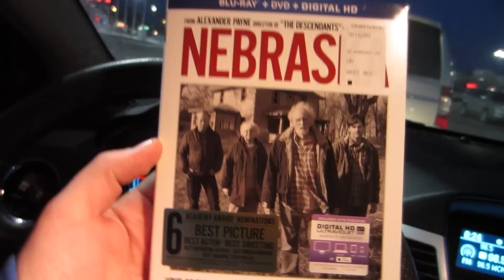BLU-RAY HUNTING!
Vlog Ep #1 - BLU-RAY HUNTING!

The Blu Review: Episode #8 - Give my a thumbs up if you picked up
blu-rays!